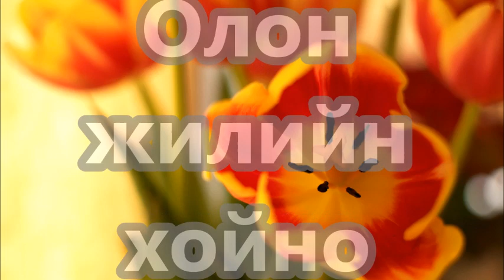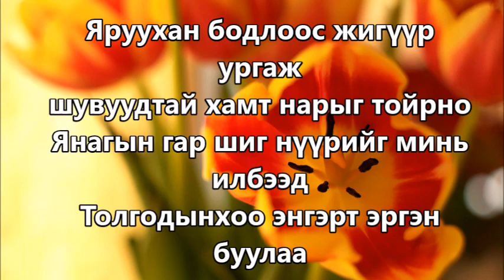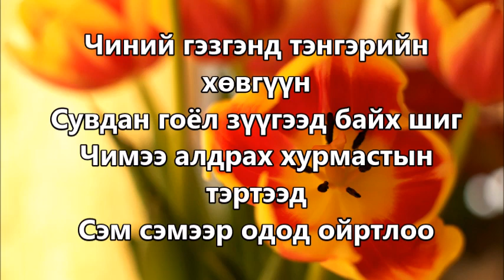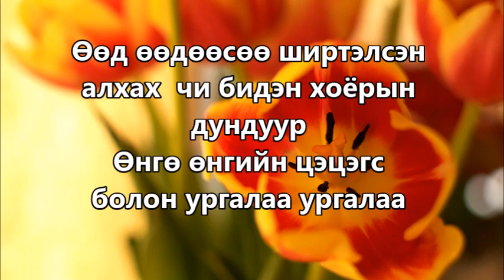Олон жилийн хойно. Болор хамтлаг.Ч.Цэрэндаваа